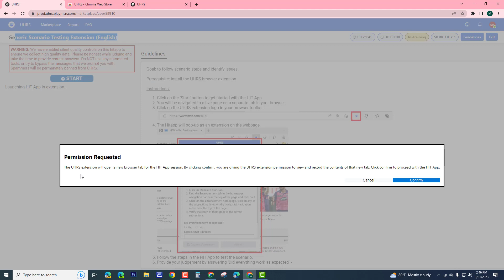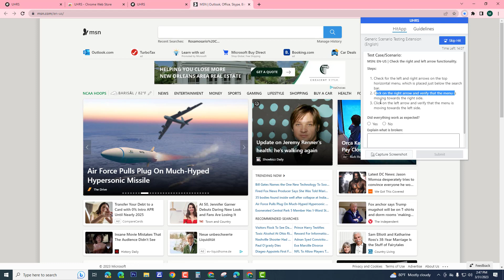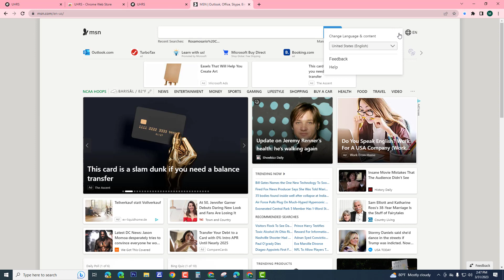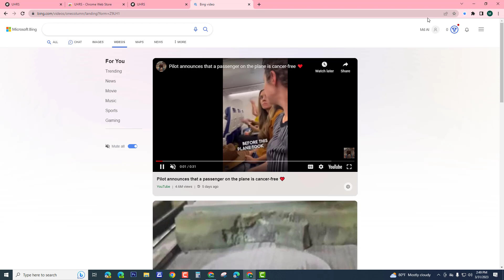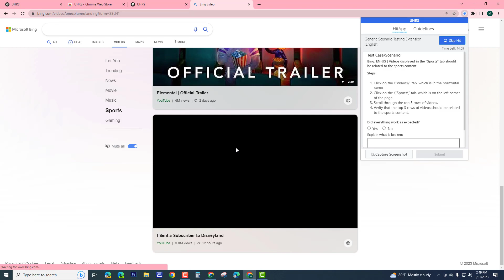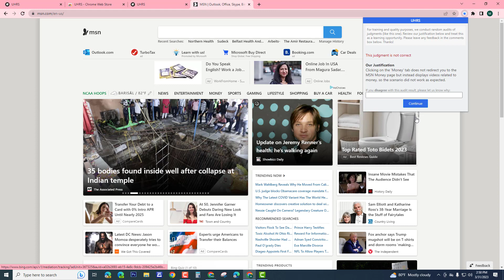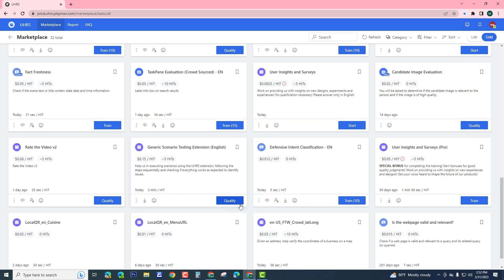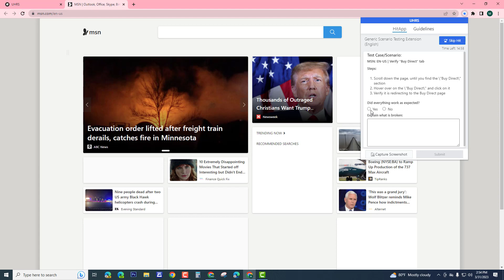Generic Scenario Testing Extension - একুরেট কাজের নিয়ম - Make Money Online With UHRS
আসসালামু আলাইকুম KFA Tutorial এর পক্ষ থেকে সকলকে জানাই আন্তরিক শুভেচ্ছা

People also ask / Related searches
          uhrs work from home
          hitapps uhrs
          clickworker uhrs login
          uhrs salary
          uhrs wikipedia
          telus international uhrs
          which live id serves as your uhrs login
          uhrs extension download
         What is a UHRS job?
          How do I open an UHRS account?
         What is the full meaning of UHRS?
         How do I renew my UHRS account?